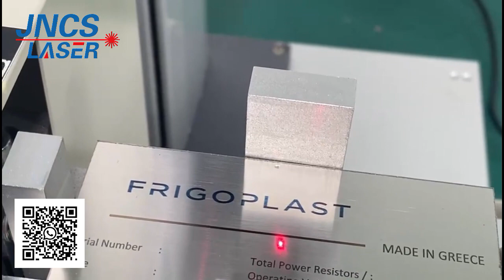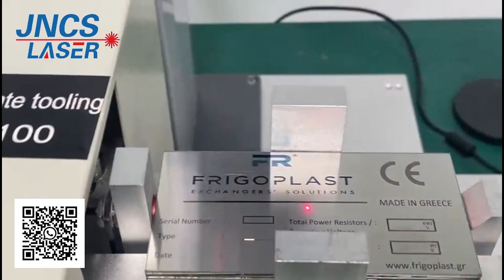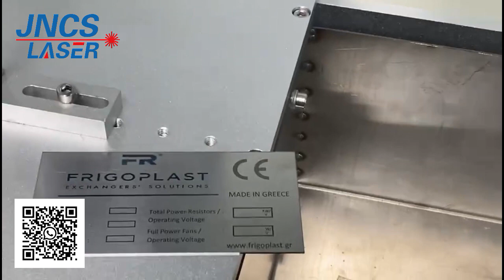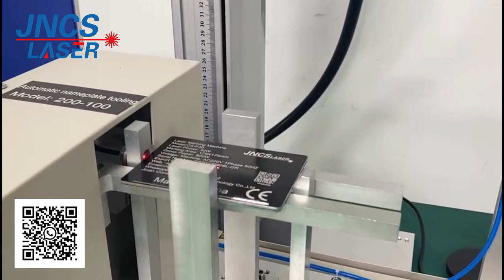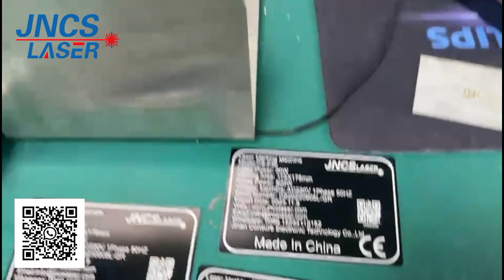Mopa 30w desktop fiber laser marking machine with automatic namplate tool, logo color marking